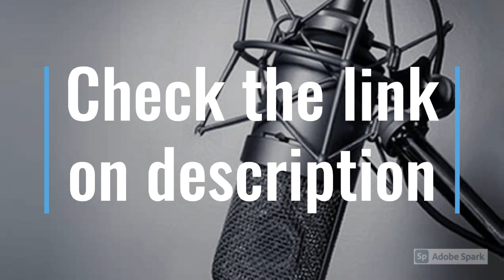I will record a deep resonant american male voice over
One of Fiverr's Top Voice Talents!  Professional home studio. Delivering a studio quality fully edited audio file, up to 150 words, for $10 in less than 24 hours. Your satisfaction is my number one priority!

Whiteboard Animation/Explainer Voice over

Radio/TV

YouTube Video

Sync audio to video

IVR Phone greetings and messages

On hold Message

Business Training tutorials

Audio Book

Narration

Commercials

Podcast

If you have a longer script, pricing is as follows:

151-300 words = 2 gigs

301-450 words = 3 gigs

451-600 words = 4 gigs

601-750 words = 5 gigs

I will not do sexual content or profanity.

If you are ordering a list of words please order one gig for every 100 words, as recording lists takes twice as long to complete. Thank you for your understanding!

Please note:  I am available to record seven days a week.  There might be a short delay on US holidays